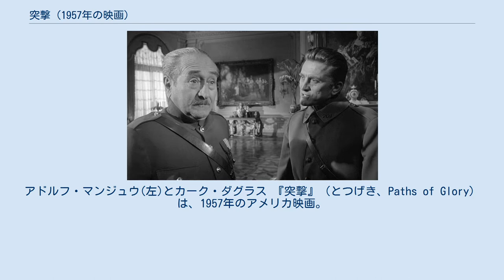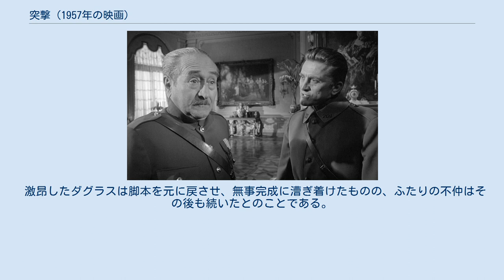突撃 (1957年の映画)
スタンリー・キューブリックの監督映画
アドルフ・マンジュウ(左)とカーク・ダグラス 『突撃』（とつげき、Paths of Glory）は、1957年のアメリカ映画。
第一次世界大戦のフランス軍を舞台にした物語である。
のちにキューブリックの妻となるクリスティアーヌ・ハーランが出演している。
 第一次世界大戦中のとある戦線。
フランス軍のブルラール大将はドイツ軍の堅牢な陣地、俗称『アリ塚』を陥落させようと画策し、ミロー大将の師団に攻撃を命令する。
一方、ミロー大将の部下であるダックス大佐は、兵士たちは疲れており士気も低く、攻撃は無謀でいたずらに戦死者を出すだけだと抗議するが、命令は覆らなかった。
 作戦が開始されると、ダックス大佐はピストルを持って自分の連隊の先頭に立ち、兵士とともに戦うが苛烈な砲撃と機銃掃射で連隊は前進を阻まれる。
そのような状況で、ミロー大将から突撃命令が出される。
しかし、鉄の嵐が吹き荒れる中、命令は実行できなかった。
 突撃を実行しなかったとして、ダックス大佐の連隊は命令不服従の嫌疑をかけられる。
そして、ミロー大将はダックス大佐に対し、命令不服従の代表として兵士を三人選ぶように命令する。
兵士を形ばかりの軍法会議にかけ、見せしめとして銃殺するためだと理解したダックス大佐は、元弁護士という経歴もあり、軍法会議で果敢に上層部に立ち向かう。
しかし、軍隊という組織は非情にも訴えを退け、不幸な兵士三人に銃殺刑を言い渡した。
 主演のカーク・ダグラスは、自伝『クズ屋の息子』によればキューブリックの上梓した脚本に惚れ込んで主演を快諾したという。
しかし本番近くに渡された台本は、キューブリック曰く「客のウケを狙って」の安易な登場人物の妥協を描くラストに改稿されていた。
 激昂したダグラスは脚本を元に戻させ、無事完成に漕ぎ着けたものの、ふたりの不仲はその後も続いたとのことである。
 ^ 番組表